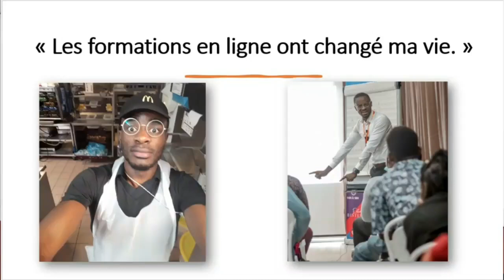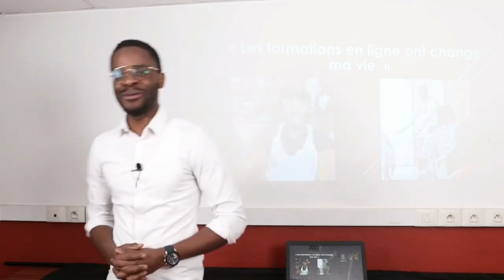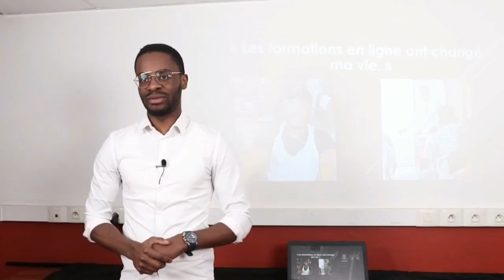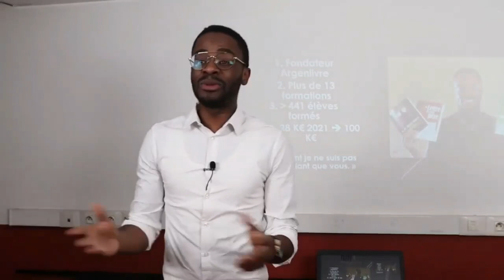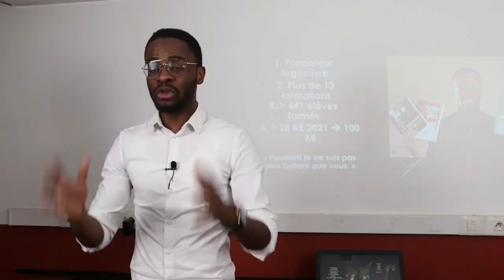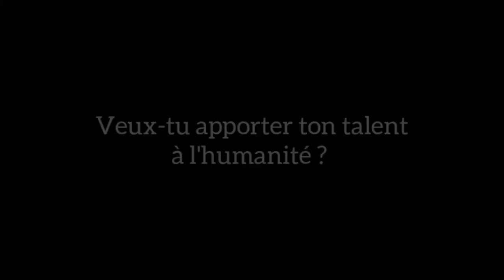Gagner de l'argent avec les formations sur internet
MINAKANOOOO